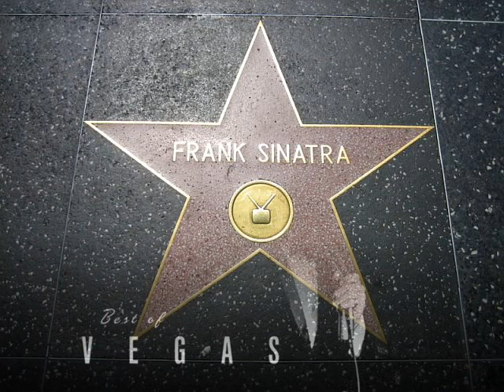Frank Sinatra - I Hadn't Anyone Till You.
This song on Franks Album Sinatra and Strings will always be one of my favorites...Some years ago I remember Frank singing "The Best Is Yet To Come"  We had you already, You were the BEST